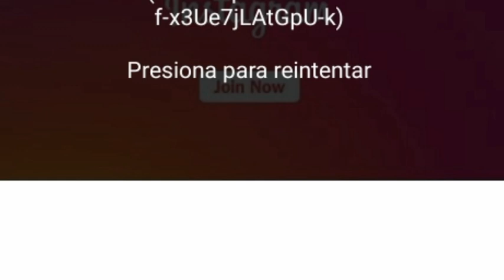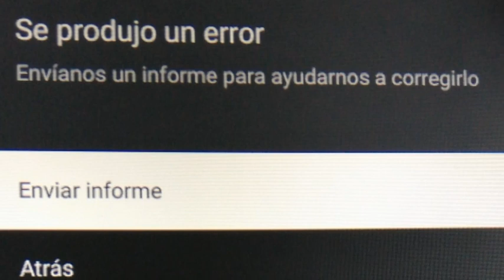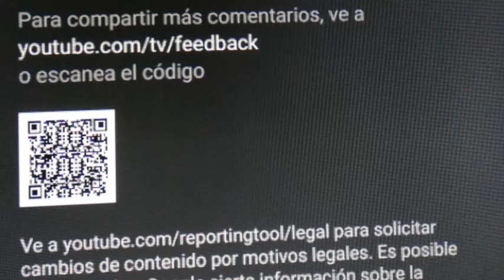LA RAZÓN POR QUE CAYÓ YOUTUBE HOY 11 DE NOVIEMBRE 2020 GENERA FUERTE PREOCUPACIÓN A NIVEL MUNDIAL...